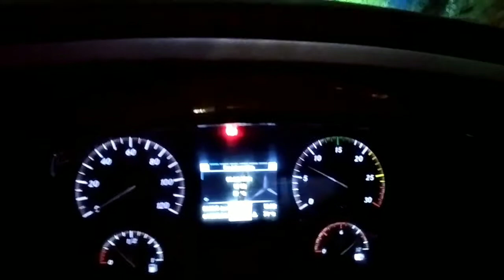Bus Indonesia ALS 153 Jetbus3+ Voyager Mercedes benz 1626 Karoseri Adiputro Airsuspension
Assalamu'alaikum
Ayo Naik Bus ke Medan
Bus ALS 153
Jetbus3+ Voyager
Mercedes benz OH1626
Karoseri Adiputro
Route :Tangerang ke Medan
Patas AC Executive Toilet
aman nyaman Pelayanan mantap
Terima kasih
Wassalamu'alaikum